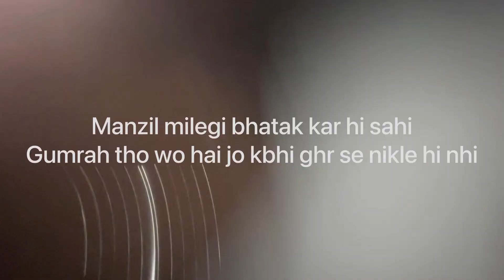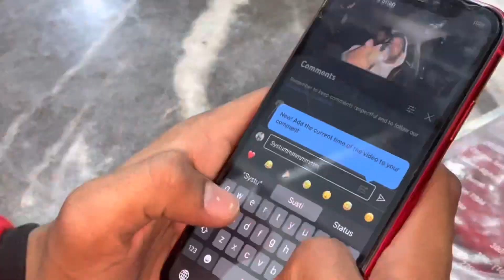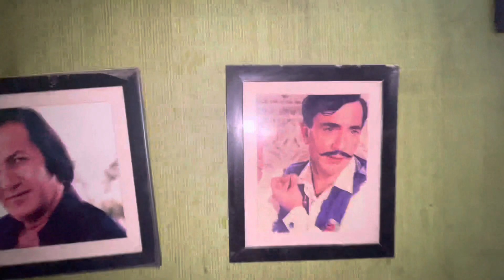Raat k 1bje gadi khrb hogyi 🚗😭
2k and we will launch our music video❤️